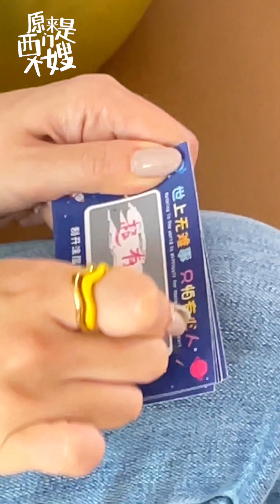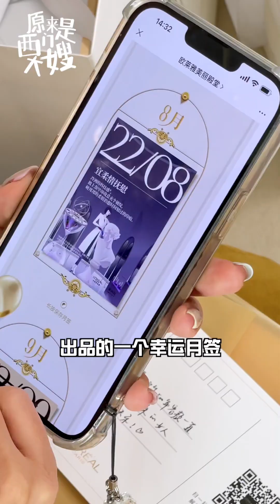【生日大冒险 天真小张，在线被整😭】 今年蛋糕早早就被同事们安排了，说要提前给我一个难忘的体验，包我收礼收到爽，结果真得很“惊喜”！